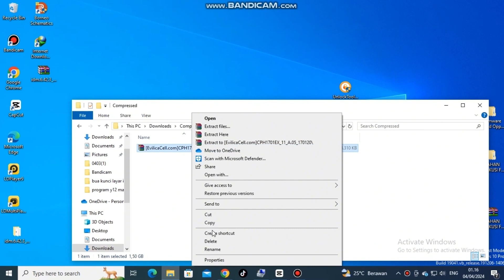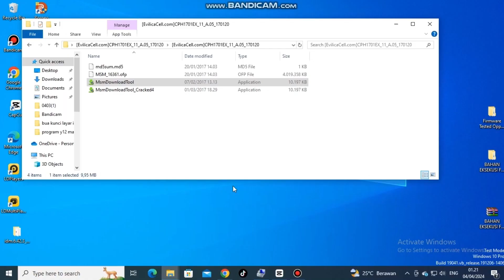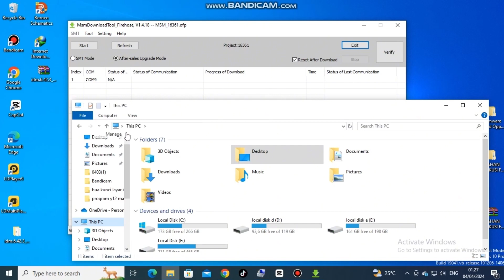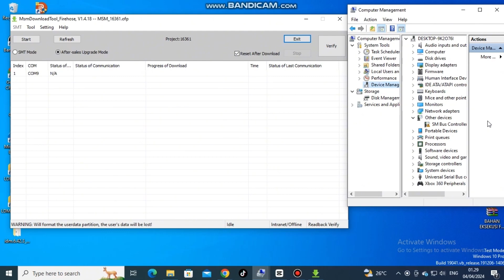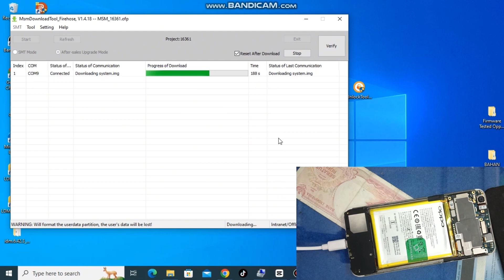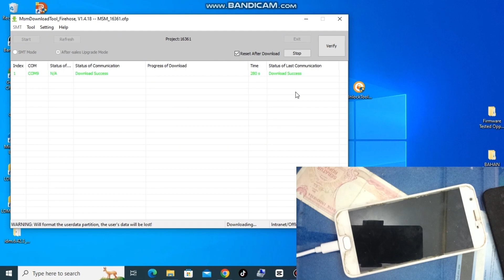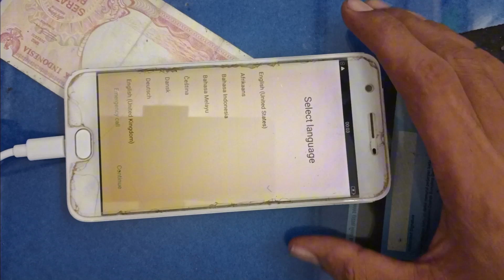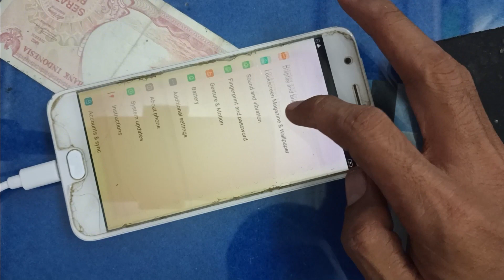Flash Oppo A57 (Cph1701) Mati Total, Bootloop Atau Gagal Abdet via msmdownloadtools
berikut adalah cara flash oppo a57 CPH1701 via msm download tool gratis. tampa tool berbayar. bisa untuk hp mati total, bootloop, gagal abdet, dan kerusakan softwer lainya.
dukung kami agar kami tetap semangat untuk selalu upload tutorial seputar servis hanphone dengan cara donasi ke link berikut: